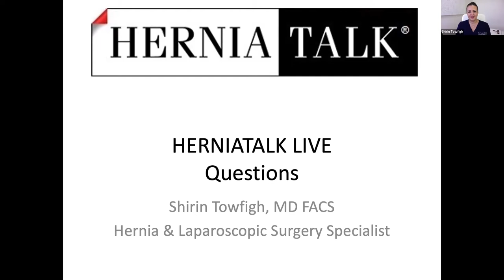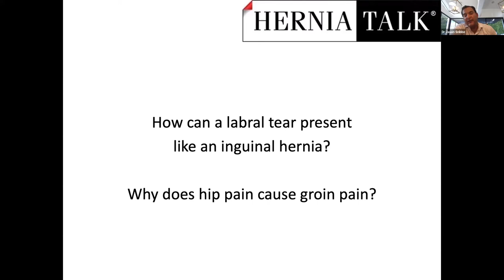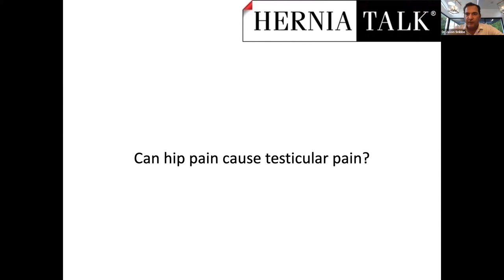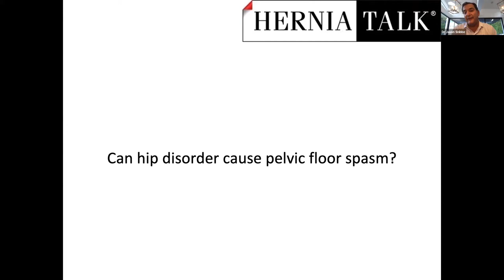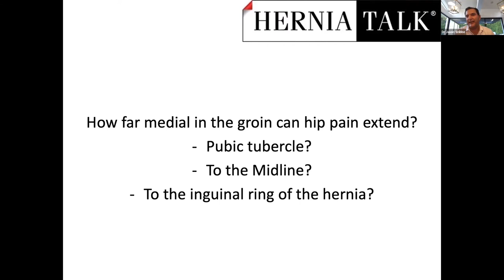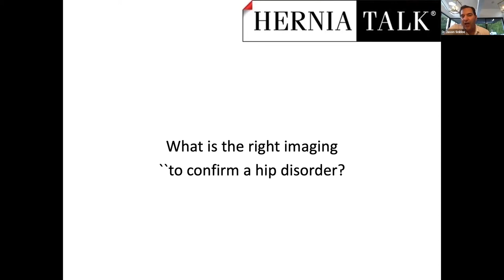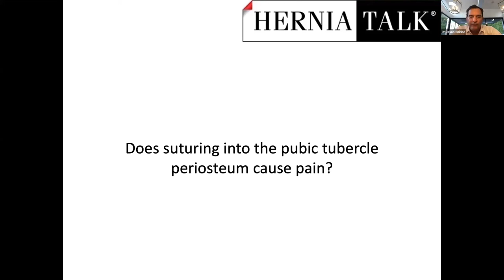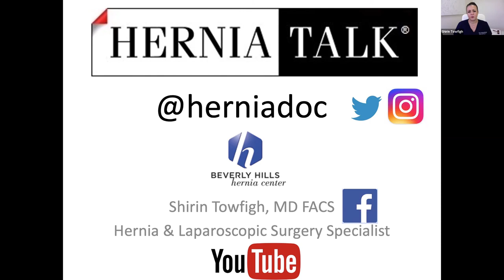26. HerniaTalk LIVE Q&A: Groin Pain Due to Hip Disorders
Welcome to the only HerniaTalk LIVE session with interactive questions and answers to all of your hernia and hernia-related questions. Here, we are joined by Guest Panelist Dr. Jason Snibbe, orthopedic surgeon and hip specialist in Los Angeles, California. We discussed hip disorders that can present as groin pain. These include femoroacetabular impingement, labral tear, iliopsoas syndrome, athletic pubalgia, dysplasia, and bursitis. Each week we have even more interesting discussions.